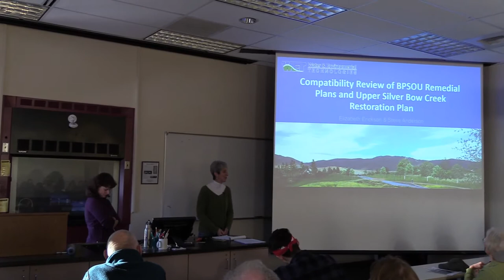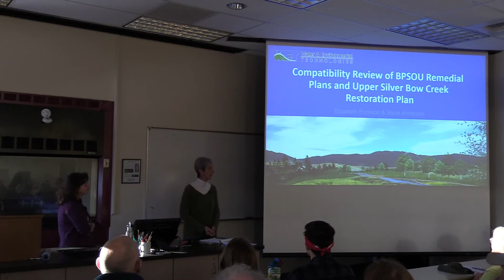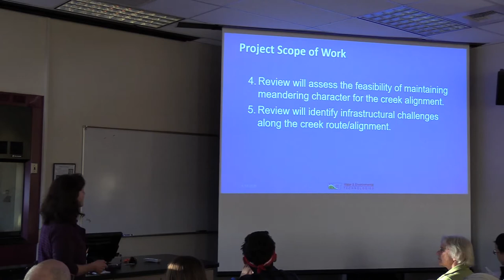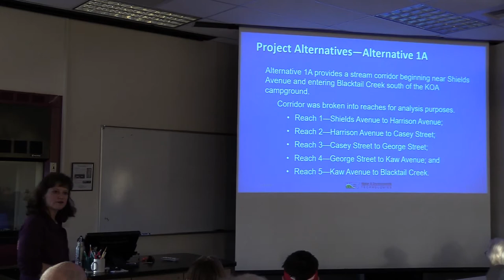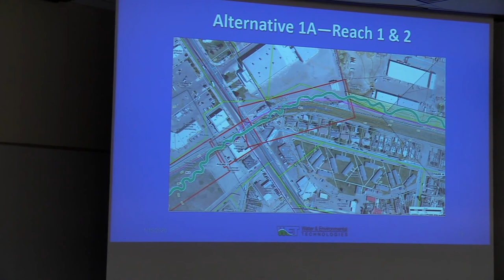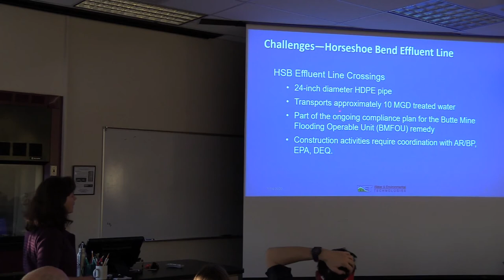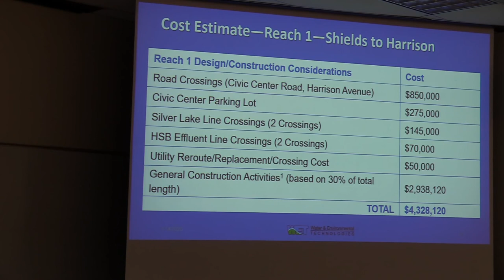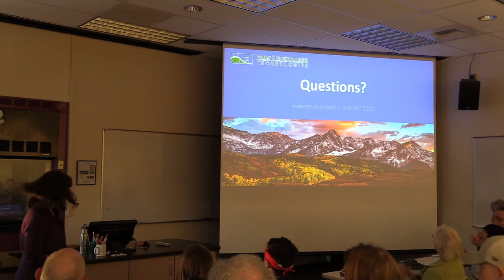UPPER SILVER BOW CREEK RESTORATION FEASIBILITY REVIEW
Lecture by Elizabeth Erickson and Jocelyn Dodge on January 15, 2020. Part of the Montana Tech Restoration Seminar lecture series.